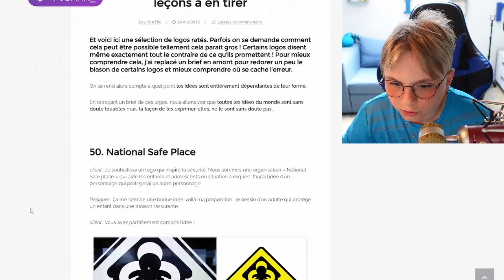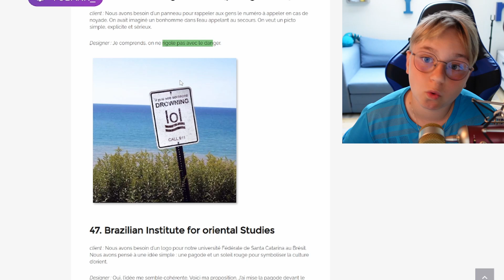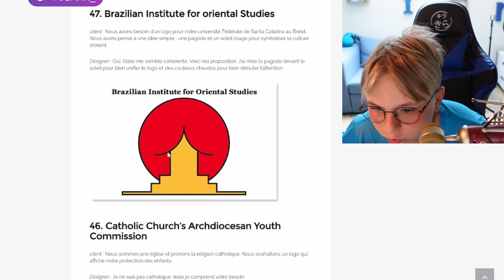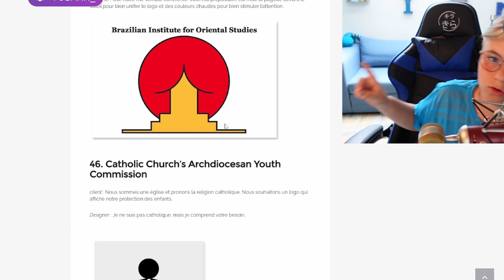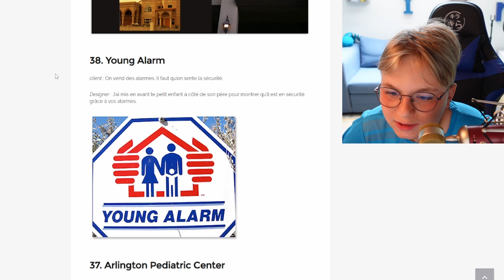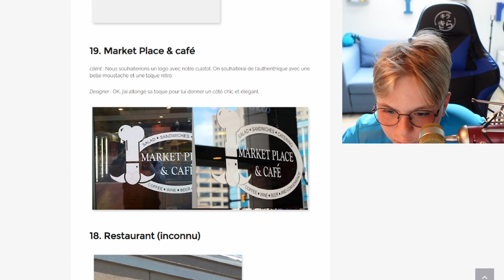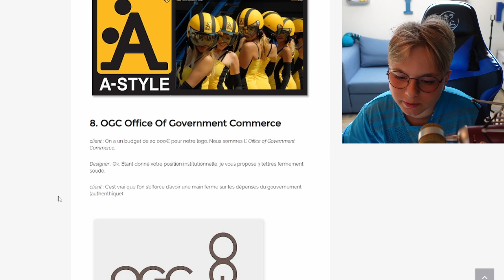CES LOGOS ONT MAL TOURNÉS 😱 (L'enfant se fait vi*ler)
👉MES RÉSEAUX :

Code créateur : YOBANN
📈1349 abos

Minia : TAT
Montage : Yobann